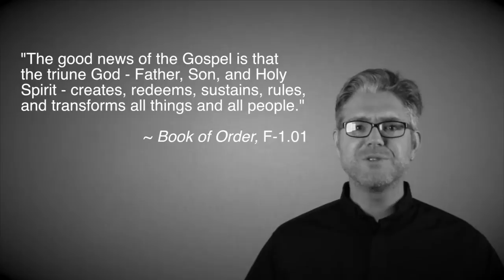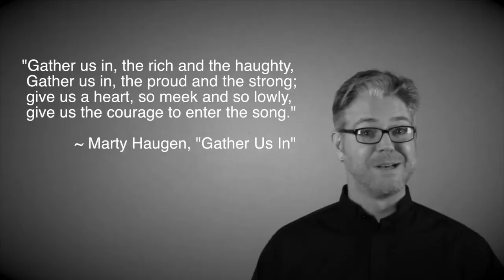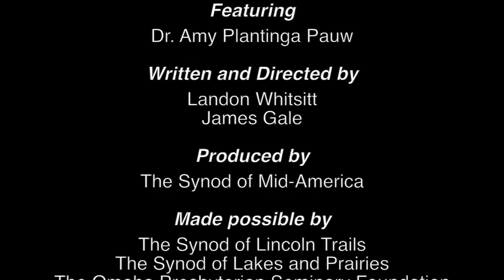Ordered Ministry 3 - Who is the Church?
Any consideration of who or what the Church is has to begin with a consideration of who GOD is and what GOD is up to. The good news of the Gospel is not about us. It's about God.